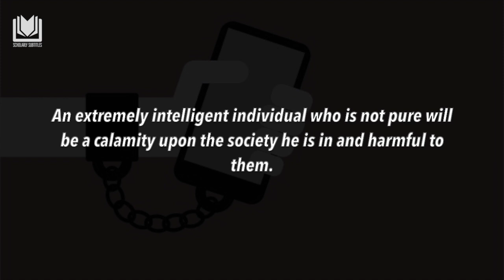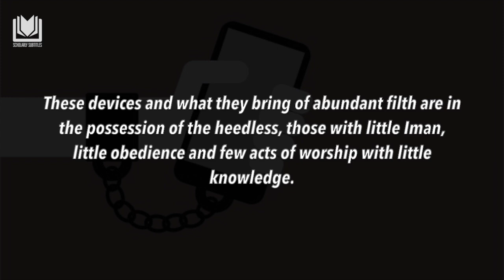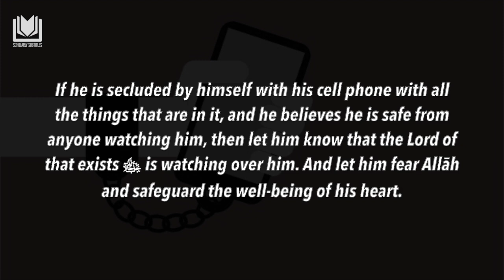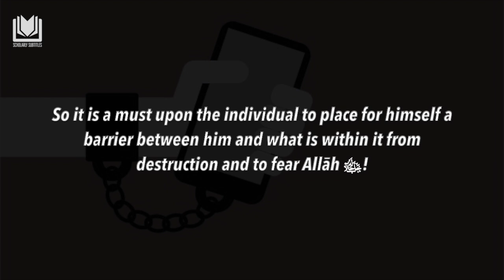By Allāh! These Cell Phones are a Calamity | Shaykh Abdurrazzāq al-Badr حفظه الله